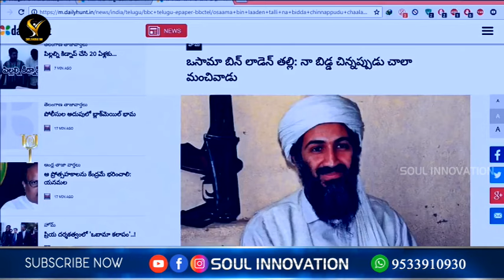జన్మ పాపము లేదని సులువుగా నిరూపించిన కింగ్ జాన్సన్ విక్టర్ jayashali wonderful message